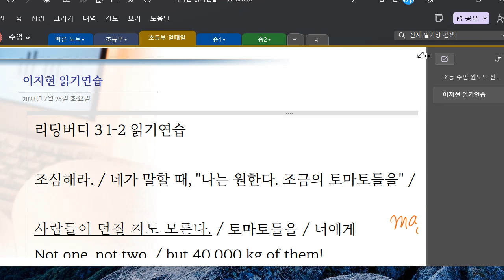Up영어 2023 07 27 읽기연습 복습확인 재점검 예정